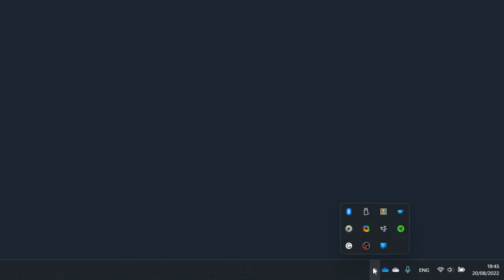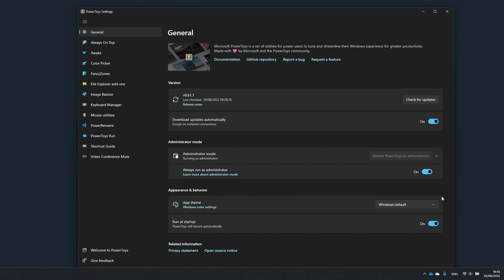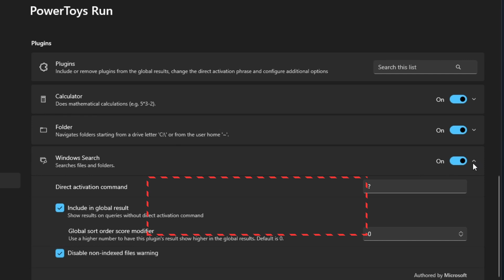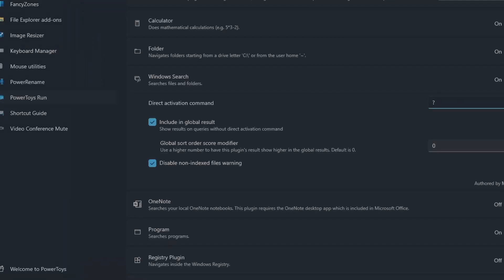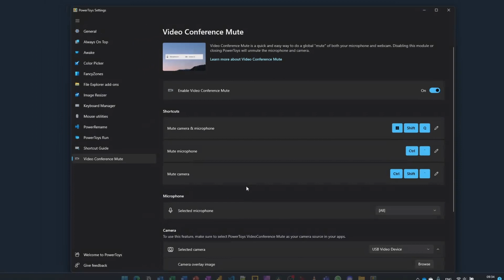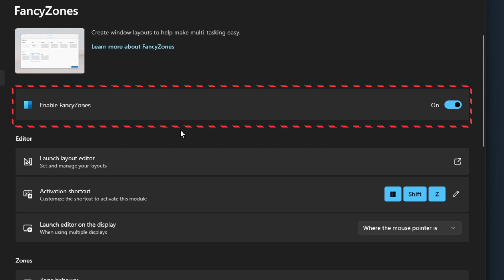Top 3 PowerToys Features I use daily to Maximize Productivity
1️⃣ PowerToys Run
2️⃣ Video Conference Mute
3️⃣ FancyZones

⏱ TIMESTAMPS
00:00 Intro
00:18 Download
00:25 PowerToys Run
03:54 Video Conference Mute
04:52 FancyZones
05:49 Thank You

⚒️ MY EQUIPMENT
Keyboard - Razer Blackwidow Elite
Mouse - Razer Basilisk Ultimate
Camera - Razer Kiyo Pro
Soundbar - Razer Leviathan V2
Microphone - Audio Technica AT2020USB+
Monitor - Samsung C49RG9

💶 LIVELIHOOD
☕ I know you cannot support all the creators you like.